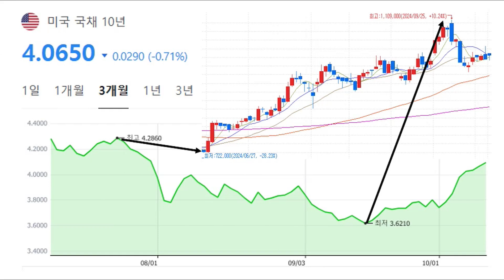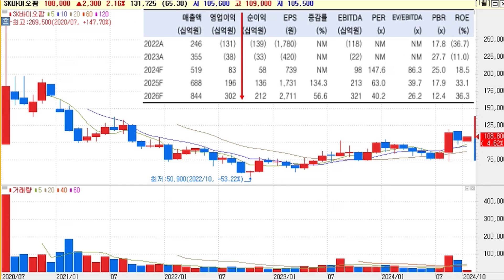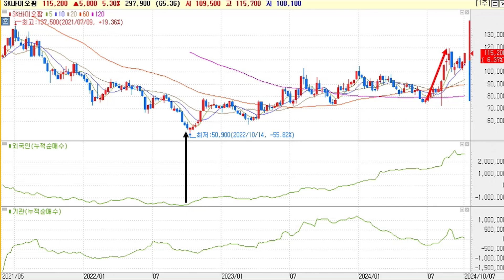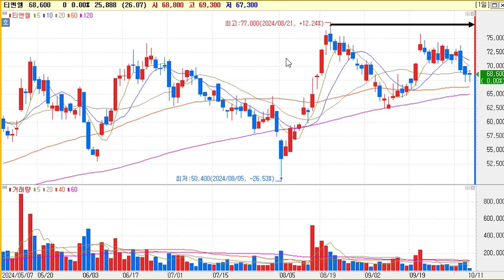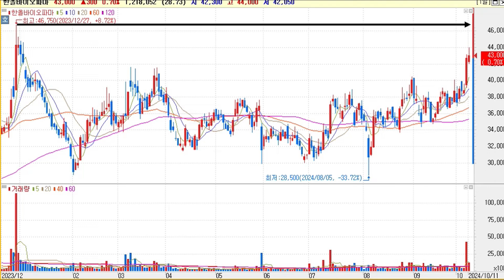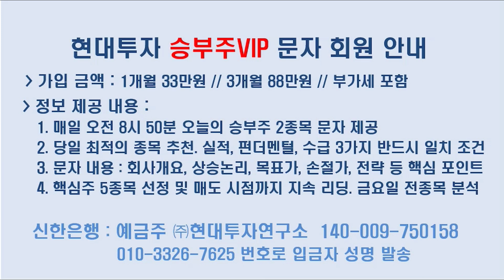[ SK바이오팜 & 티앤엘 & 한올바이오파마 ] 전망과 전략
- SK바이오팜 : 내년 이익 모멘텀 더욱 강화
- 티앤엘 : 세력주 특성상의 흔들림. 역사적 신고가 돌파 가능
- 한올바이오파마 : 바이오다인 대체 성장 바이오